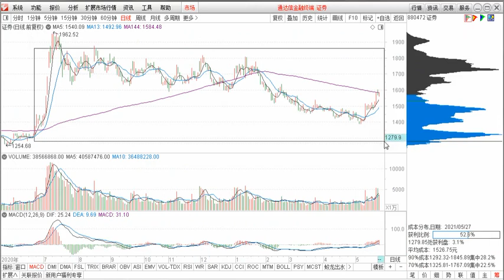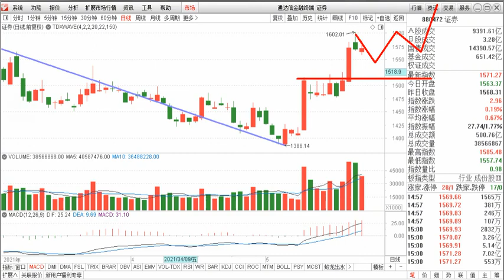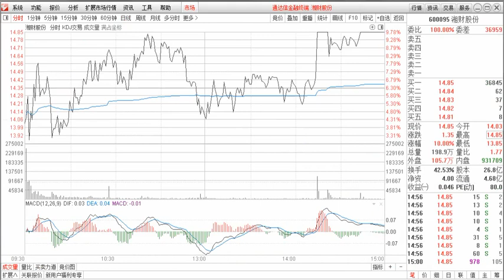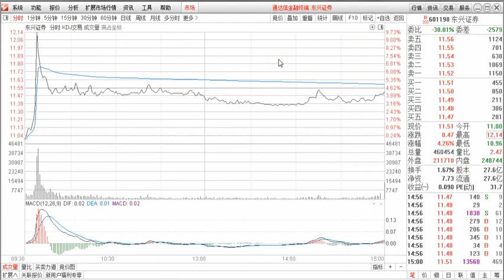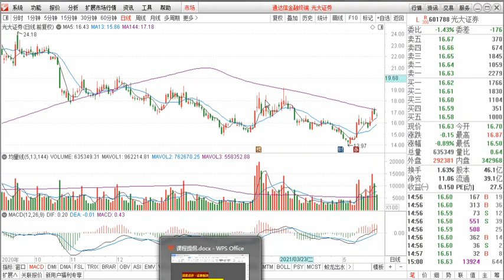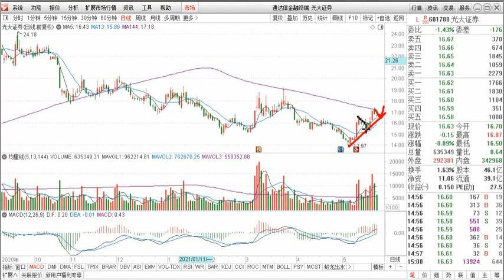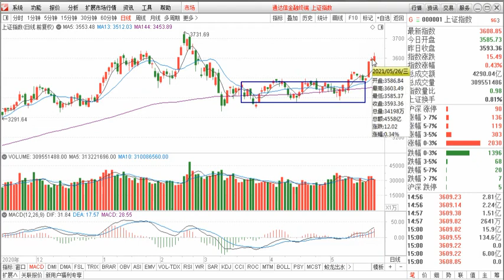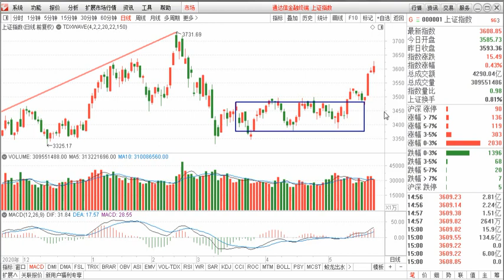点评：湘财股份 中信证券 中信建投 广大证券 招商证券 华林证券